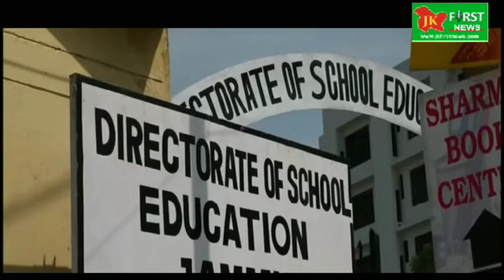Today Dogra Sangathan President Amit Kapoor And Parents Protest Against Education Director At Direct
Today Dogra Sangathan President Amit Kapoor And Parents Protest Against Education Director At Director Office Muthi Jammu.